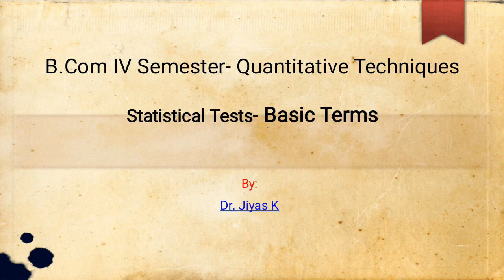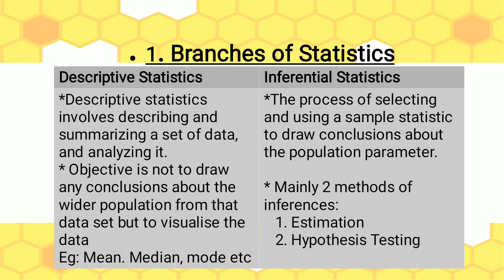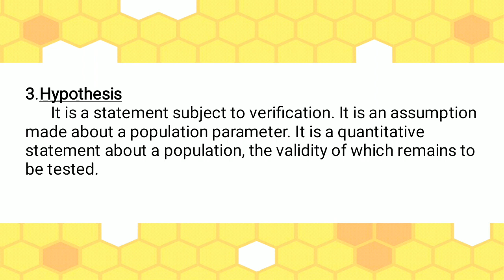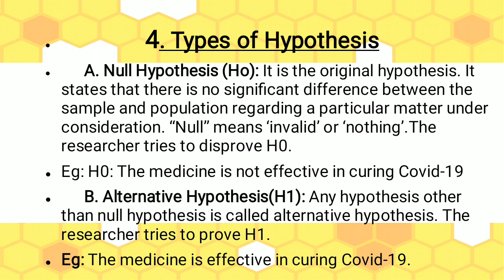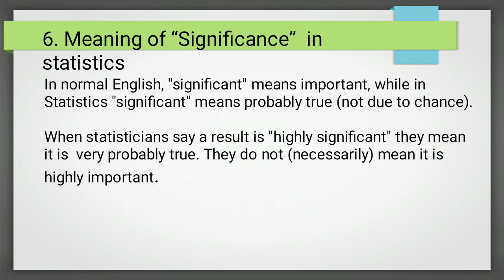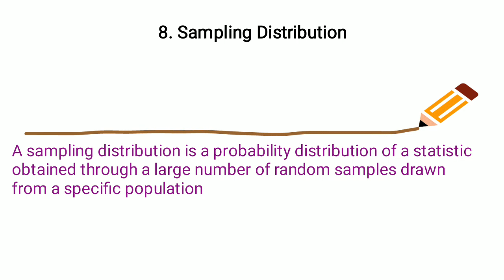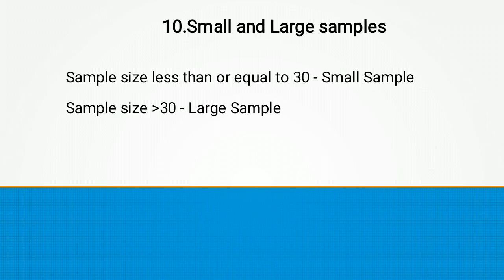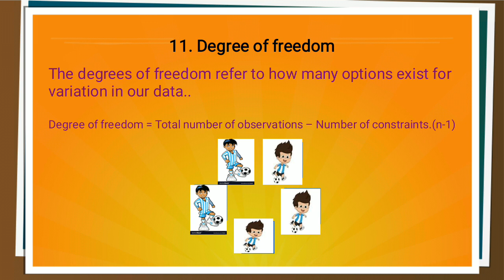B.Com QT: Statistical tests- Basic Terms (Malayalam)- Part-1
For B.Com Students(Malayalam): This video presents the basic concepts associated with statistical tests